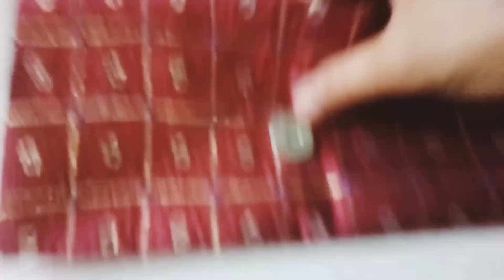सिर्फ 5 मिनट में बनाए अपने लिए एक सुंदर purse 👛| diy purse in just a few minutes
Sirf 5min me banaye ladies purse
easy and beautiful purse making tutorial
diy purse in just a few minutes
ladies purse tutorial
how to make purse at home
fabric purse
no zipper no foam  purse purse making tutorial
ladies hand purse
diy purse
purse making tutorial